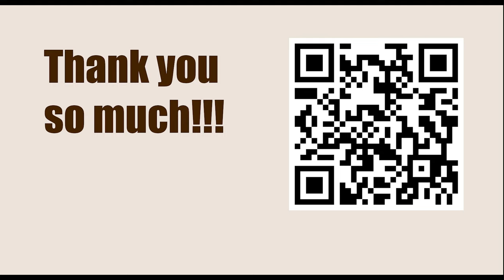Chessable Masters Play-In - Round: 6 || Alan Pichot vs Wei Yi - March 13, 2023